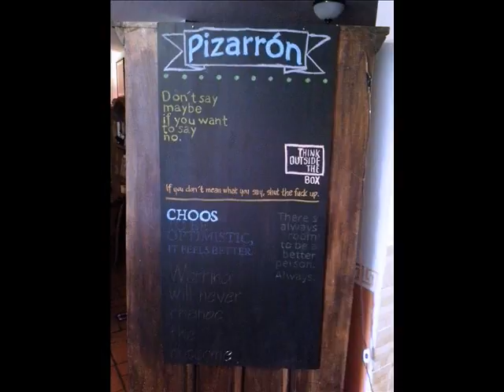Pizarrón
Tutorial pizarrón a mano bonita letra lindas mandalas.